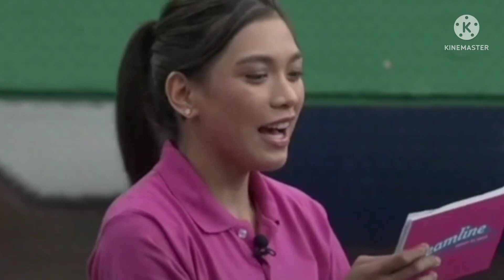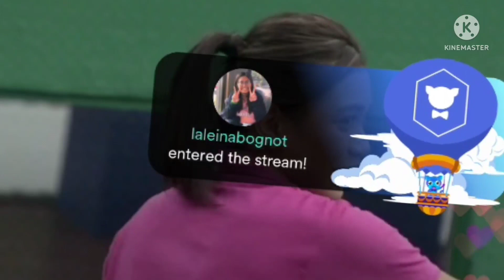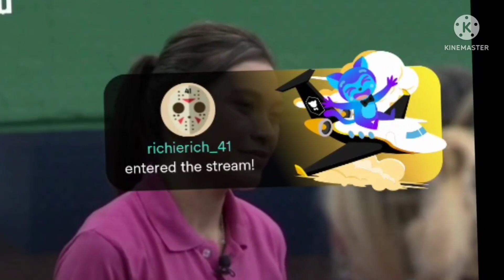Alyssa valdez dumalaw sa bahay ni kuya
part 1 lumang laro balikan natin rebeccagmixed videos sarap balikan yung mga lato noon,nung di pa uso ang Selpon,tumbang priso, sng.saya balikan..ng mga lumang laro

tumbang priso

salamat so mgs nanonood sa mga videos  ko keep safe  every one